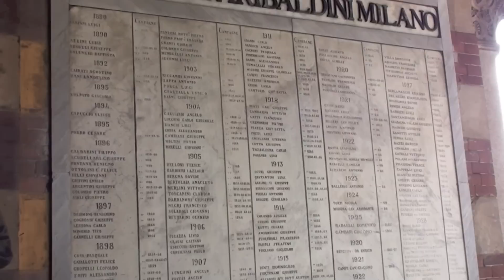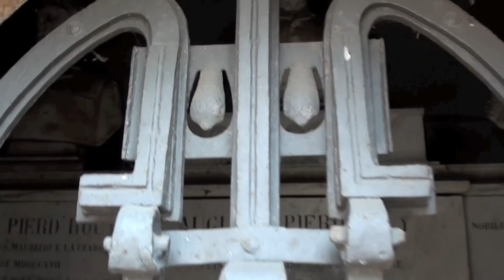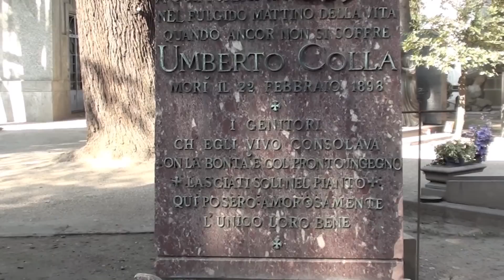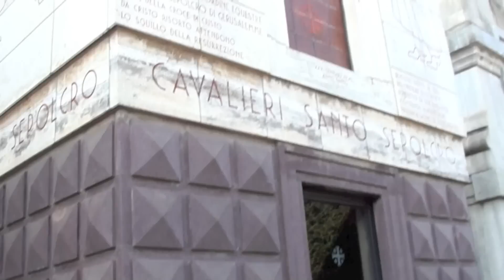TOMBE CELEBRI DEL CIMITERO MONUMENTALE DI MILANO - 1 - 3.3.2012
Al Cimitero Monumentale di Milano, sabato 3 marzo 2012, ore 12, tra le tombe delle famiglie Vogel, Pier D'Houy dello scultore Primo Giudici del 1900 (Riparto VI, sp.128), Annoni, Olivetti, Umberto Colla, Benzoni Paruta, Giuseppe Ghezzi, Franco Dompè di Mondarco degli architetti Gioorgio Clerici di Cavenago e Stefano Lo Bianco, scultore Nando Conti del 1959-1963 (Rip. VII, sp. 174), Bracco, Cavalieri del Santo Sepolcro, Angela Tosana, Pasi, Società Garibaldini di Milano.